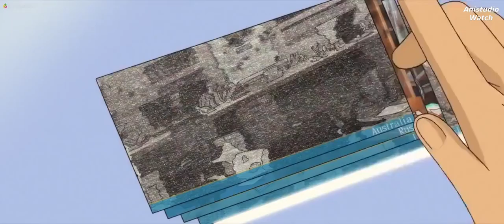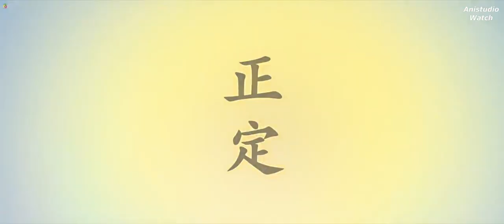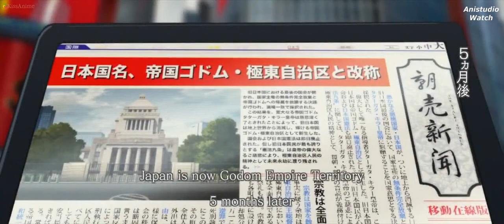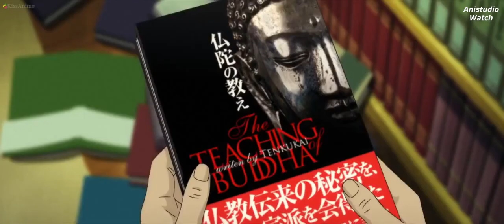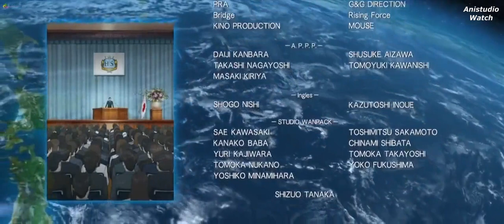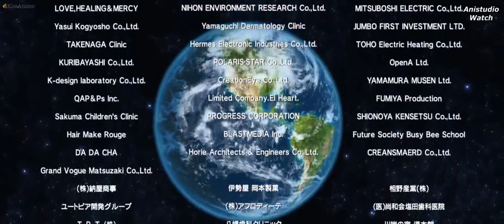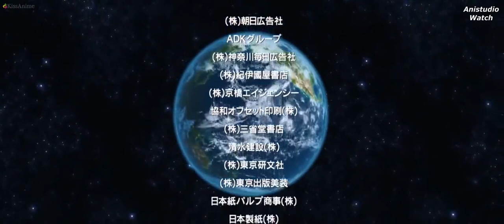The Mystical Laws Movie English Dubbed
The Godom Empire, a Nazi power, ruled by Tathagata Killer attempts to conquer the world with advanced technology the world has never seen. Meanwhile Sho Shishimaru, a doctor working for an international charity, is also a member of a behind the scenes organization called “Hermes’ Wings” that resists the Empire. He is gifted with occasional psychic visions of the future which eventually alert him that Japan will be taken over by Godom. After being saved by Buddhist monks during an attack he is informed that they believe he is the reincarnation of Buddha and the Savior; the light of hope. He is tasked with saving earth and humanity from sure doom along with helping hands from fellow humans, spirits, and even aliens.

Director: Isamu Imakake
Original creator: Ryuho Okawa
Art Director: Masaaki Kawaguchi
Chief Animation Director: Hideaki Shimada, Masami Suda, Taka Sato,
Animation Director: Hideo Amemiya, Ichiro Hattori, Jouji Yanase, Kazuyuki Ikai, Keizō Shimizu, Kenji Hattori, Masaru Wada, Yukari Kobayashi,
Executive producer: Kōji Matsumoto, Zuishō Motochikawa